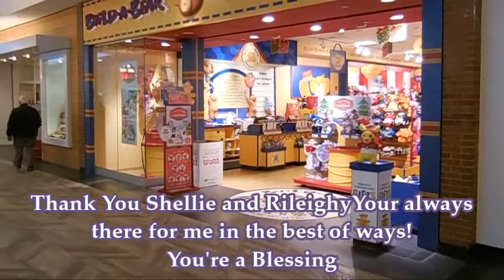EXTREMELY SHOCKING GENDER REVEAL 😵 How Many Baby's?? 😳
Gender Revel INFERTILITY TO NATURAL PREGNANCY
This creation was very dear to our hearts especially mine, after having IVF with our son {who is now 2} we became pregnant NATURALLY without wanting or trying to have another child. It will be a NEVER before talked about SUBJECT from me or even the TTC community I hope to help other heal and get support from that video post its very sensitive for me to talk about but it is my true feelings!!!
I look forwarding to sharing a deeper more intimate side of myself with the world in hope to connect to other moms and TTC couples struggling with infertility,
PLEASE SHARE this and my future videos with anyone you think needs HOPE and HEALING!!! Maybe one little video can help!!!